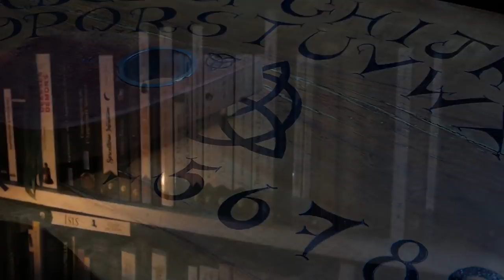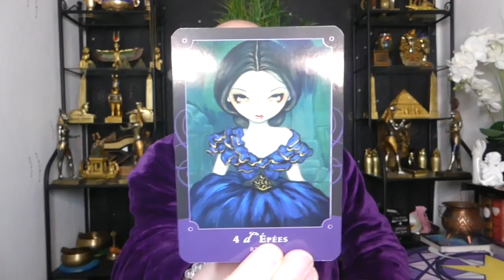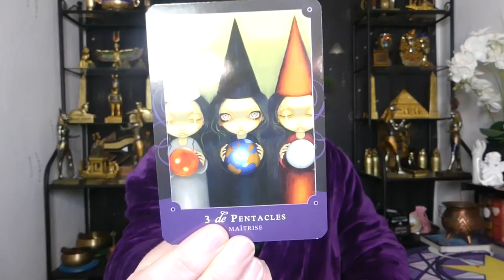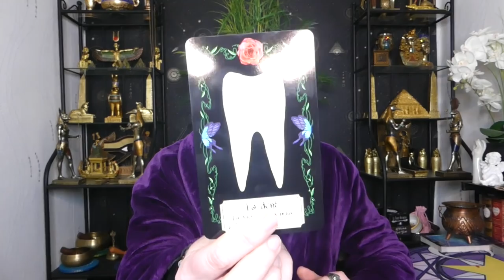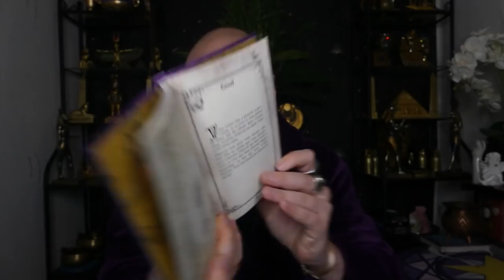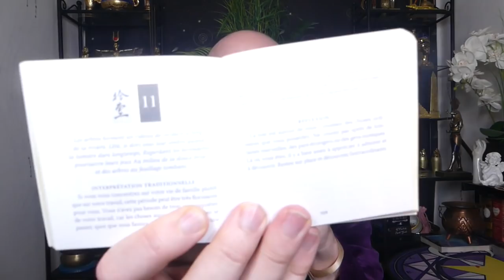🔮ÉNERGIES DU 7 AU 9/04/2022🔮